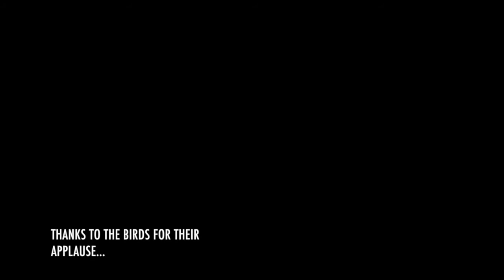Unicycle FREE MOUNT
The day i learnt the free mount.